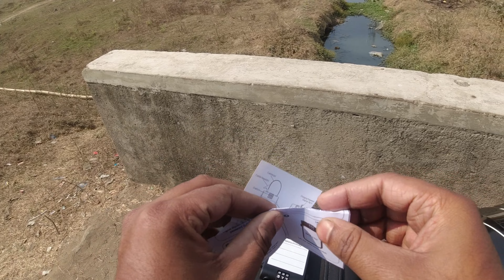Sound Chenged of My R15 || Every Biker should have this product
Helmet Lock-
I'm More Active On Instagram And Facebook-

Use this Song-
Falak Tak